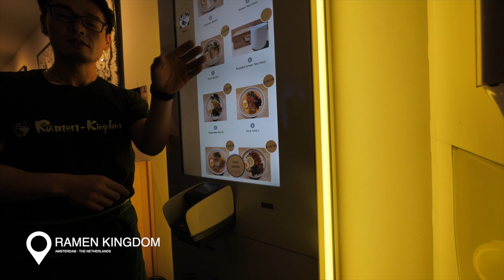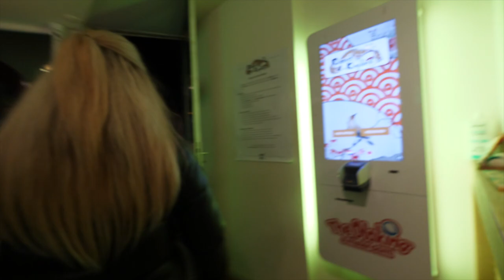ICH ÜBERRASCHE MEINE FREUNDIN ❤️ VLOGMAS 1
VLOGMAS 2022 beginnt ! Es wird bis zum 24.12 jeden Montag, Mittwoch & Freitag einen neuen daily vlog geben! Vielleicht sogar noch mehr ;)

Ich überrasche meine Freundin mit einem Trip nach Amsterdam! Unsere gemeinsame Reise hat hier begonnen und wir sind sogar im selben Hotel wie vor 5 Jahren. Im nächsten Video gibt es eine Amsterdam TOUR ! LETS GO!

Verfolgt unseren Reiseblog LIVE auf INSTAGRAM
Patrick: